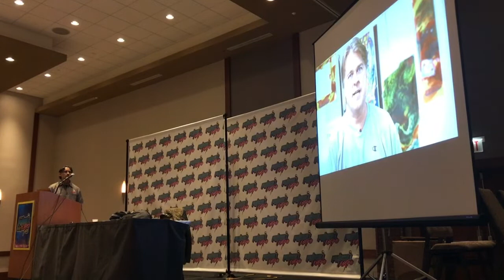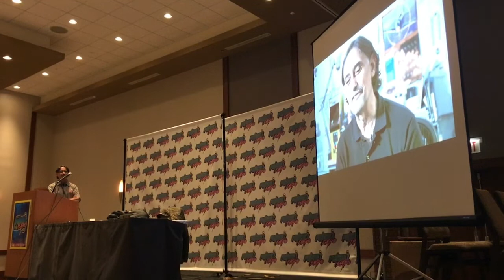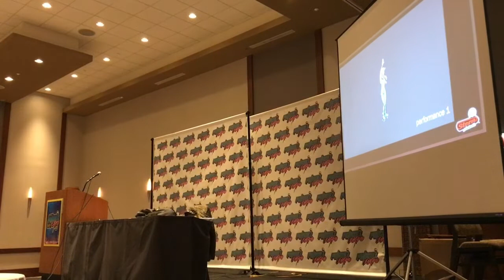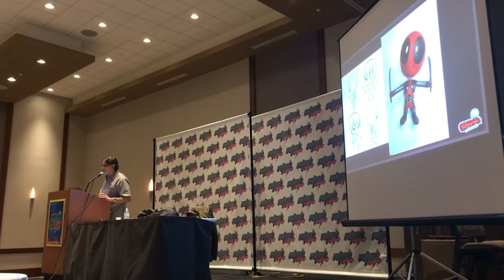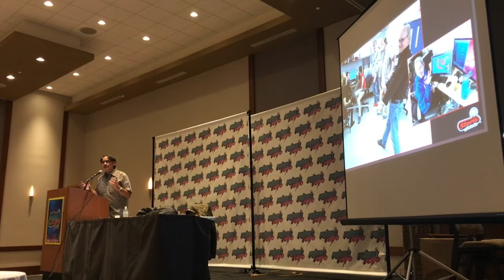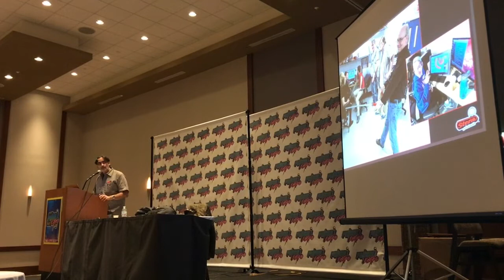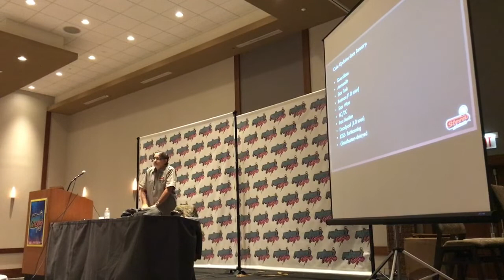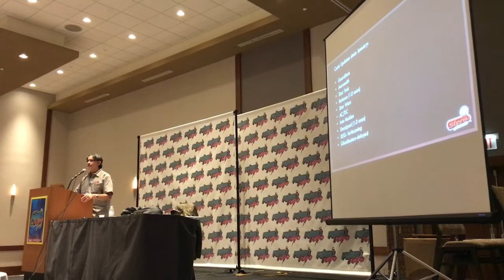Pinball Expo 2018 - George Gomez, Deadpool and Stern.